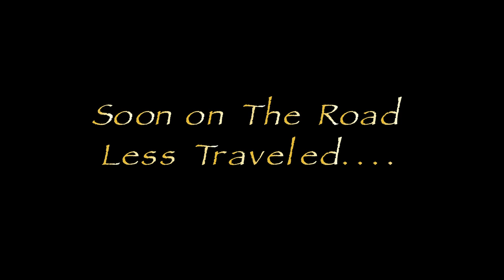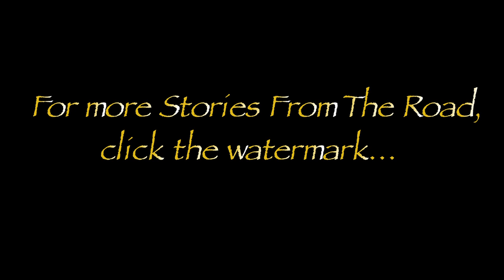Mojave Poppy Super Bloom? California Wildflower Video (HD)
High Desert Superbloom Bloom at the California Poppy Reserve (HD)
Mother Nature puts on a show every year at the California Poppy Reserve near Lancaster, California.  In 2017, A wetter than usual amount of rain gave her the chance eto really roll out the orange carpet!

             "12 O'clock" by: Mr. Juan
california poppy reserve,
flowers,
nature,
john cragen,
travel,
desert,
bloom,
southern California,
family,
the road less traveled,
activities,
nature,
vlog,
video blog,
projimo bil